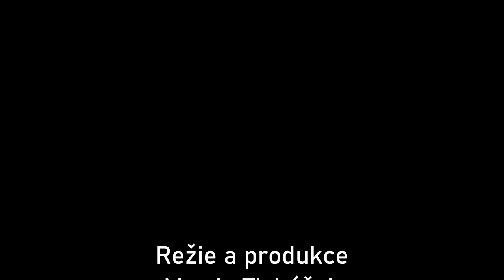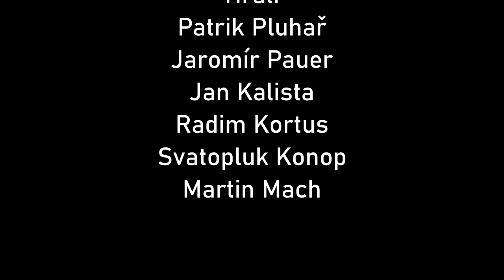Zrazeni (krátký film)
První film z mojí produkce.
Rád bych v takové tvorbě pokračoval i dál, takže pište, co si o tom myslíte, co zlepšit (i když spoustu věcí už jsem našel sám), případně i ocením nové nápady.

Díky moc všem, co se na natáčení podíleli...
Obzvlášť pak Sváťovi za zapůjčení auta a Jarykovi za parádní nápad.